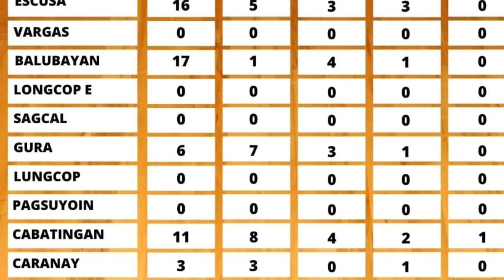Nazarene Game 1 at IPBL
Inter-denominational Pastor’s Basketball League Season 3

Team Church of the Nazarene Game 1

Let’s Go!